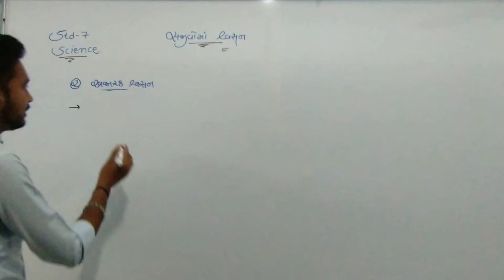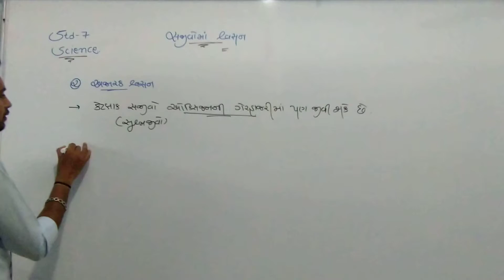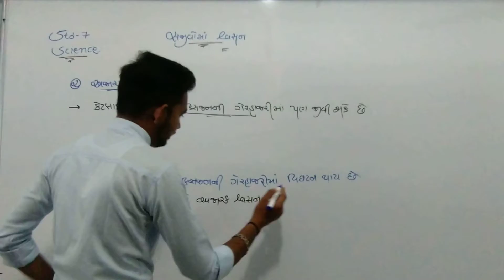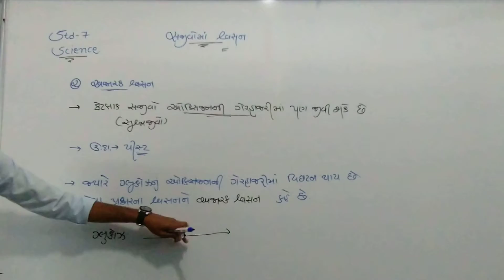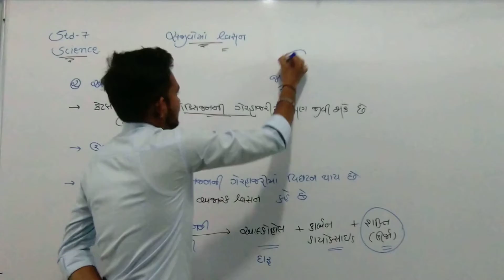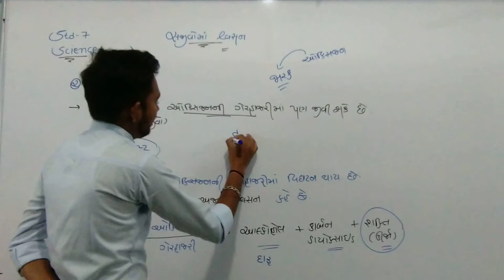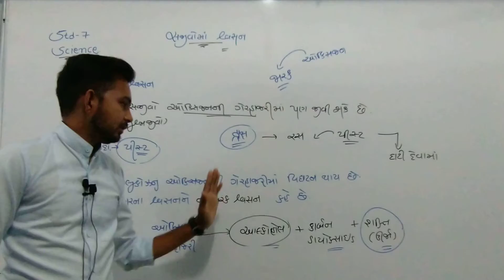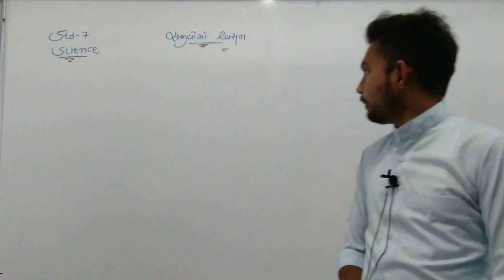std 7 Sci Ch 10 part 2